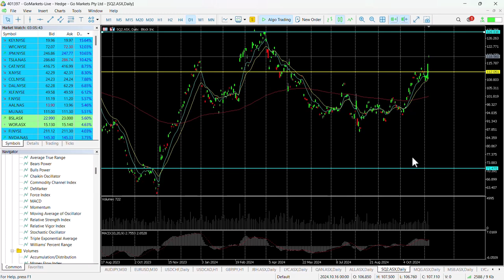ASX chart of the day - SQ2 - Fintech stock price breaches key level and looks to push higher